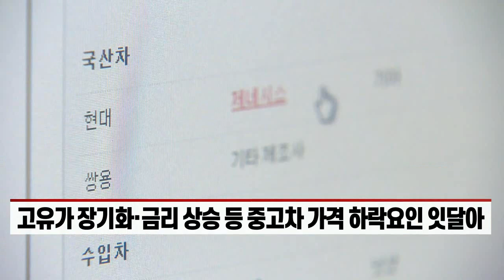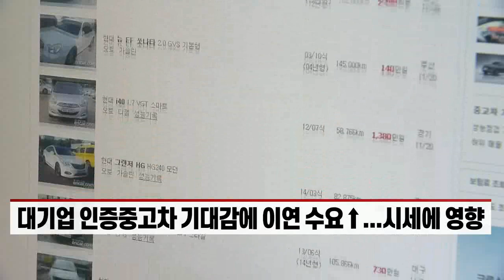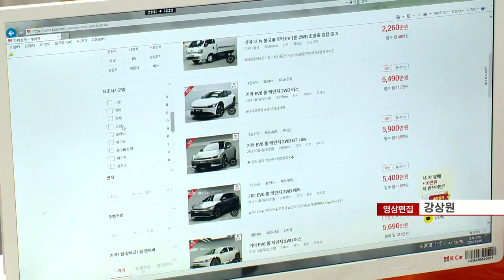대기업 진출 효과 벌써? 콧대 높던 중고차값 '진정세' (20220504)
케이카 "국산 50%·수입 46%, 5월 중고차 시세 하락 전망"
- 고유가 장기화·금리 상승 등 중고차 가격 하락요인 잇달아
- 대기업 인증중고차 기대감에 이연 수요↑... 시세에 영향